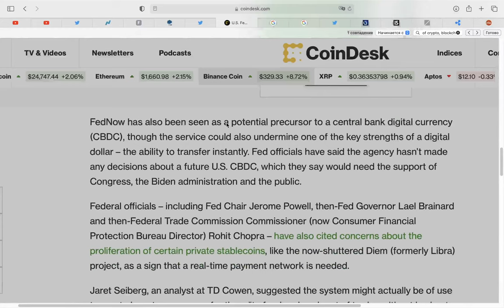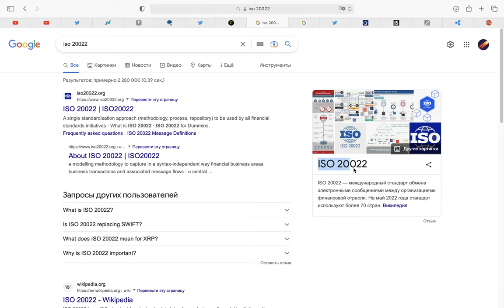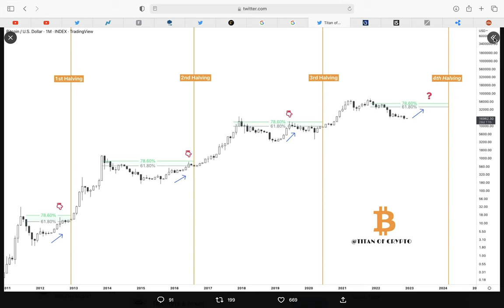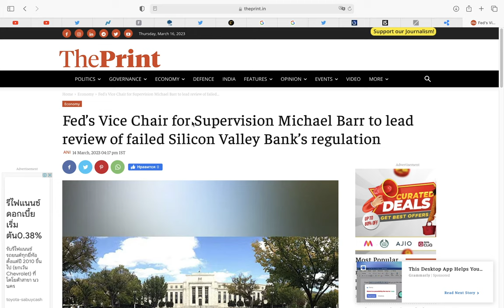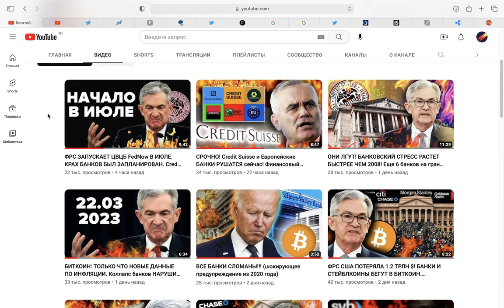ИСТОРИЧЕСКОЕ ОБРАЩЕНИЕ к крипто сообществу: СЛЕДУЮЩИЕ 24 МЕСЯЦА КРИТИЧЕСКИЕ... СДЕЛАЙ ЭТО СЕЙЧАС!!!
00:00 Это самое важное видео за ближайшие 24 месяца
00:18 Все будет токенизированным и цифровым
00:37 Стадия регулирования близко
00:44 Старая система мертва, ФРС анонсирует ЦВЦБ
01:14 Коллапс банков - это твой жизненный шанс
01:38 Финансовая система меняется, изменись и ты
01:53 Твоя стратегия для прибыли на этом рынке!!!
02:32 Изучи ISO токены
02:41 Бывший казначей США и член совета Ripple: куда сейчас текут деньги?
04:17 Ripple, чиновники казначейства, фрс сша и Silicon Valley Bank, все связано
04:37 Что делаю я (криптовалюты, серебро, бизнес, пресейлы)
05:18 Что нужно сделать тебе